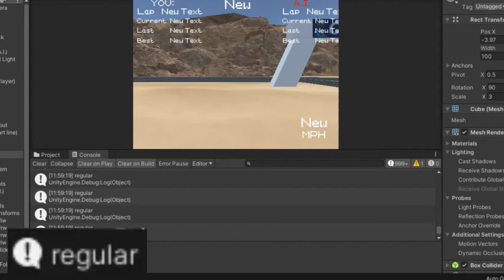Unity 3D Racing Game w/A.I. WIP #3: Rubber banding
It's the thing that everyone hates in racing games (including myself) but it gets me marks on my project so I had to include it. I had this implemented last week but wasn't sure how to demonstrate it so it's a bit late. The AI has 3 different speed states: slow, regular and fast. Based on how far the player is from the AI car, the AI adjusts its speed to one of these states to keep the racing as close as possible.